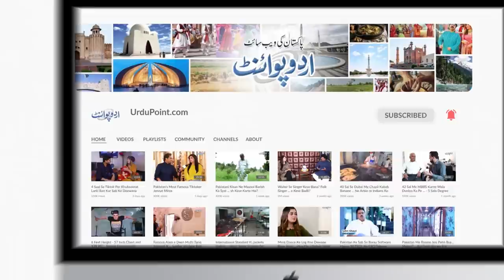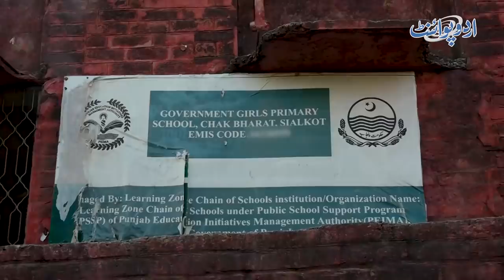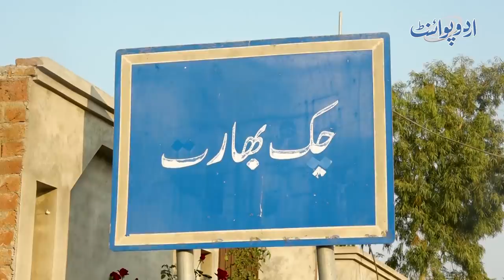India Ke Border Par Pakistan Ka Akhri Village Chak Bharat - Log Aksar Is Naam Se Dhoka Kha Jate Hain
Chak bharat is a small village near Sialkot which is situated near to India Pakistan border. That's why people named it as bharat. UrduPoint anchor Abdullah khan has taken us to visit the place. What is the lifestyle of people in the village and why people named it as bharat, let us know in this video.